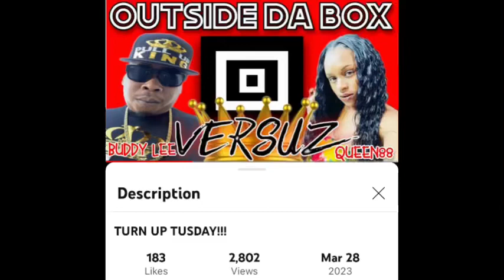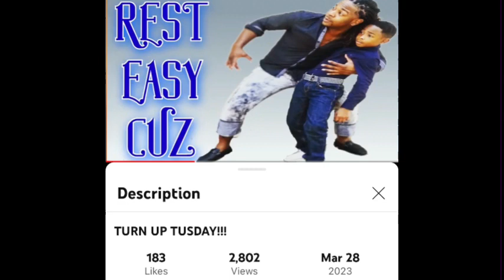Charlton Boyer, while on FORD MOTOR COMPANY’S TIME & PROPERTY, boldly harassing me online.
To read the article on this posting, head to Divatomboyish.com

Will be releasing soon.